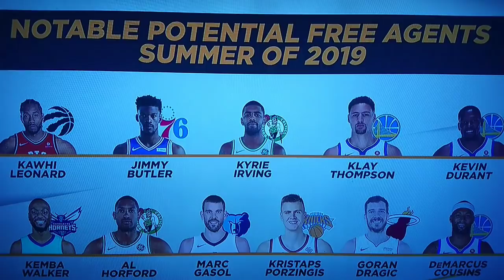Jeannie Buss EXPLODES OVER Stars Not Wanting To Play With LeBron James!!!